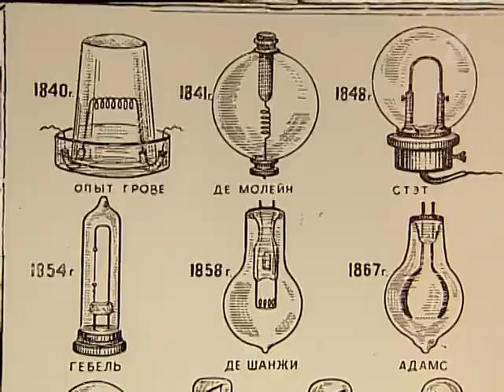12 28 10 lampa 100w 1tv